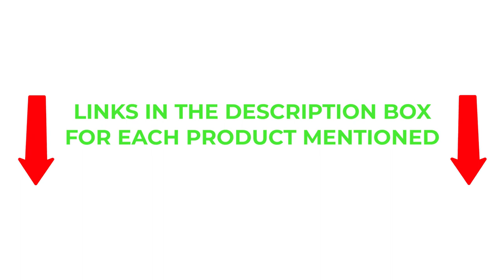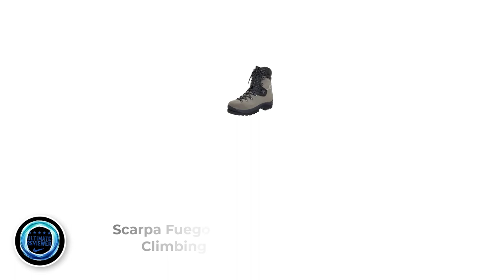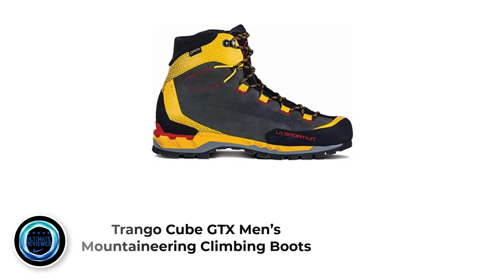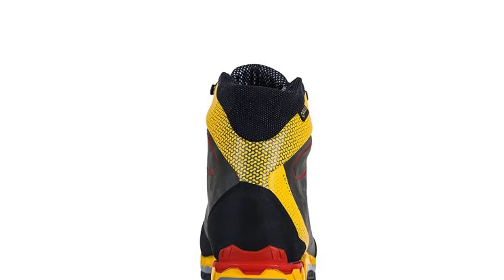✔️Top 5: Best Tree Climbing Boots (Tested & Reviewed) | Climbing Boots Buying Guide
Best Tree Climbing Boots
📌Product Link📌
✅ 1. Nevados Men's Boomerang II Mid Hiking Boot
✅ 2. Hi-Tec Men's Altitude IV Waterproof Hiking Boot
✅ 3. Timberland mens White Ledge Mid Waterproof
✅ 4. Scarpa Wrangell GTX Mountaineering Boot
✅ 5. La Sportiva Trango Cube GTX Hiking Shoe

★ Best Amazon Today's Deals
★ Try Audible and Get Two Free Audiobooks
★Try Twitch Prime
★ Kindle Unlimited Membership Plans
★ Create an Amazon Wedding Registry
★ Audible Gift Membership
★ Prime Student 6 – Months Trial
★ Create an Amazon Baby Registry
★ Try Amazon Devices & Accessories
★Try Amazon Fresh
★ Try Amazon Hot New Releases
★ Try Amazon Find A Gift